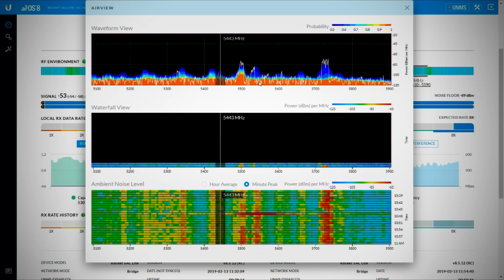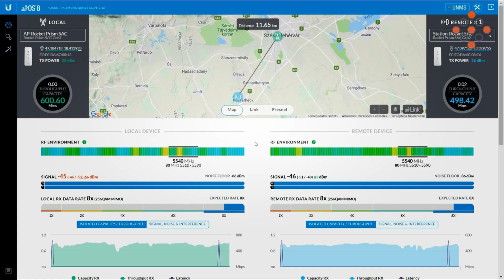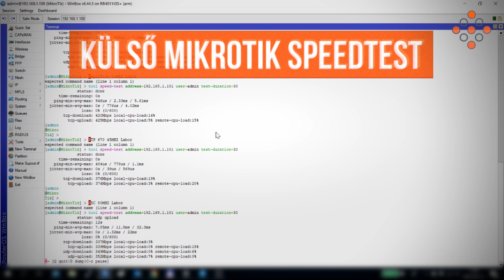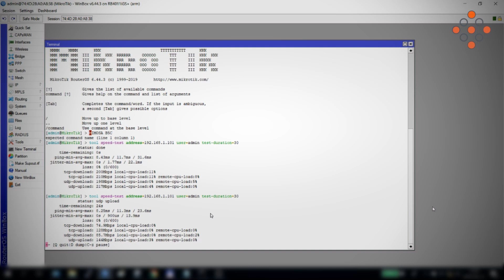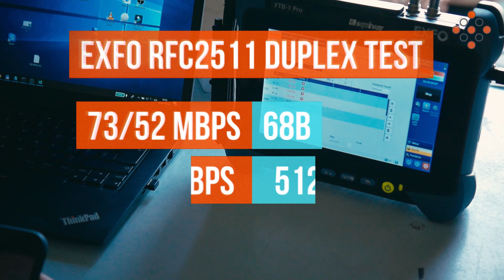Mimosa B5c teszt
Aktuális videónkban leteszteljük az Mimosa B5c-t laborkörülmények között, valamint egy 12km-es, erősen zavart szakaszon, többféle mérési eljárással.